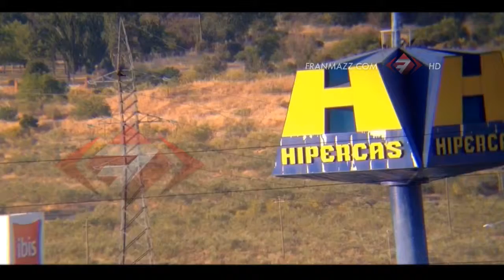Eurovegas desde las alturas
Exclusivo: FranMazz Televisión 25-06-13

Distribuido por FranMazz Televisión y Whiox Distribución de Video, S.A.U.

AVISO: Creative Commons Reconocimiento 3.0. duplicación sin reconocimiento es una violación a las leyes aplicables.

La titularidad del video corresponde en exclusiva a FranMazz TV.